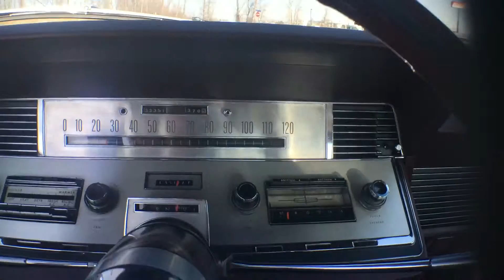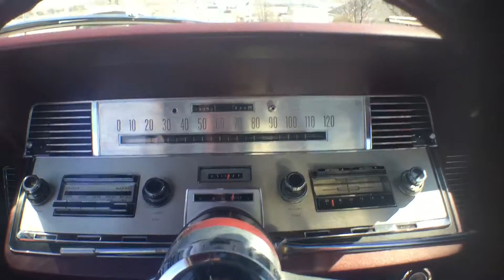April 11, 2016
1966 Lincoln continental